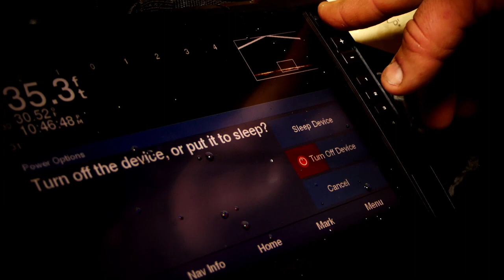Pounding Pout & Potstickers | Ice Fishing Burbot Lake Superior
With the artic blast shutting down trout fishing on Lake Superior, we head into Chequamegon Bay to chase burbot.  After a hot tip from a fellow prowler, we hunker down in the shanty with the heater cranked, warm food and fish lurking on the bottom.

Tackle
Rod- Fenwick Elite Tech, 42" Medium Heavy
Reel- Lew's Mach 2 Spinning Reel
Bait-  Big Nasty Tackle Trout-N-Pout Spoon
Main Line- PowerPro 40 LB

Be sure to check our website for one off Free to Prowl apparel and merch.